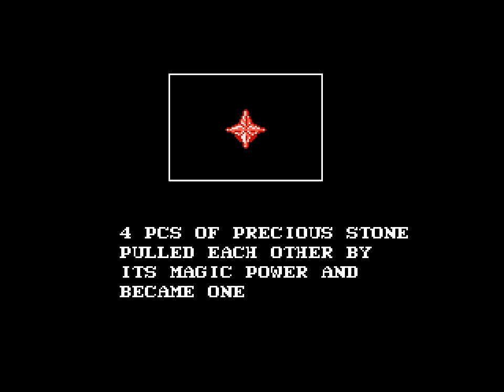Konami's The Treasure of Usas - SCC version - openMSX Longplay [ウシャス]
The Treasure Of Usas is a platform game. Centuries ago, the War God Induras banished Usas, the supreme Mother God, and threw the four pieces of her jewel in the winds. Wit and Cles are attempting to find the broken jewel to try and achieve one of the greatest discoveries of the academic world. Their adventures, controlled by you, will lead them to many strange places to fight many unusual enemies. There are five stages in the game.

There are emotion icons in the game and by touching these icons your player will change emotion. At the top of the screen you can see which emotion you have. This is important because you 'll have to have the same emotion of the demon of the level to fight it.

SCC Music Arrangement by Koichiro
MSX Turbo fix routines by FRS
Progamming by Victor Martinez